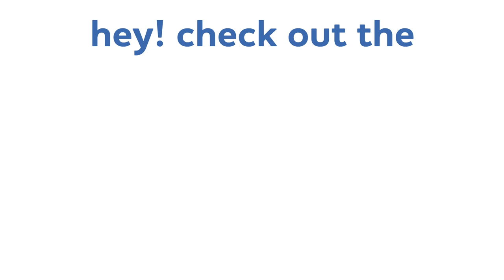The Legend of Karen - Season 1: The Complete Season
Hey! Here is the first season of The Legend Of Karen. You've been warned.

Animated by
Mike Parker

Alex Bernstein
Austin MacDonald
Travis Cataldo

Cast
Julia Slaughter
Mike Parker
Nick Mundy
Dilara Karabas

Travis Cataldo
J Teddy Garces
Alex Bernstein

Written by
Nick Mundy
Mike Parker